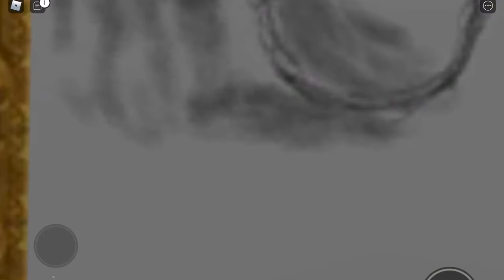Natural disaster Roblox - 3s6b RBLX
No links today!